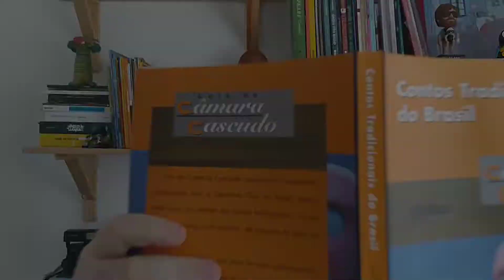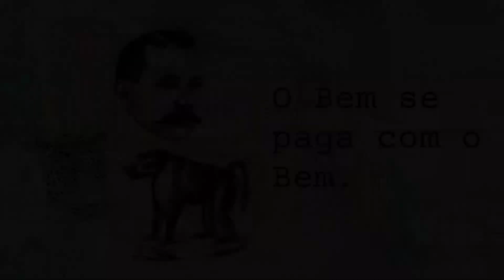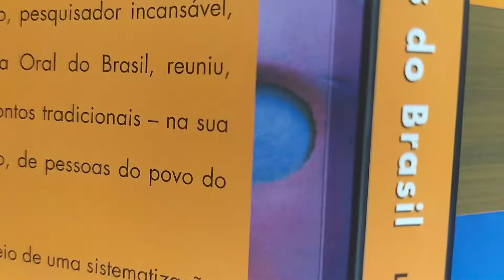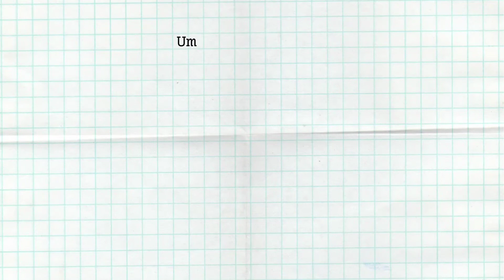Sesc Virtualidades apresenta histórias do livro Contos Tradicionais do Brasil com Alexandre Geisler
A cada semana tem histórias diferentes do livro Contos Tradicionais do Brasil (que você também encontra na nossa Bibliosesc encenadas pelo contador e ator Alexandre Geisler.

Histórias do tempo em que os bichos falavam e andavam arranjando algumas confusões por aí, aquelas que dão voltas e confirmam o ditado popular: Aqui se faz, aqui se paga!

Confira:

➢ "O Bem se paga com o bem”
➢ "A raposa furta e a onça paga"
➢ "A raposa e o Timbu"
➢ "A raposa e o Cancão"

|||  Alexandre Geisler |||
Mestre em Artes Cênicas pelo PPGAC/UFBA, é ator, contador de histórias, professor de Teatro da Rede Municipal de Salvador e professor do Curso de Contação de Histórias da Escola Livre de Artes. Como ator contador de histórias vem realizando desde 2014 diversas ações nos mais diversos espaços: bibliotecas, escolas, parques, praças públicas e espaços culturais.